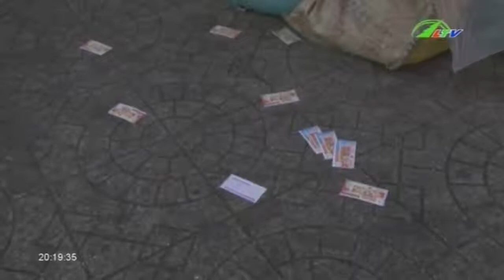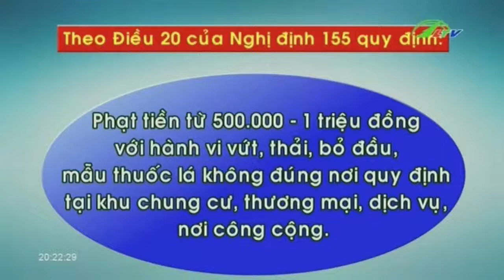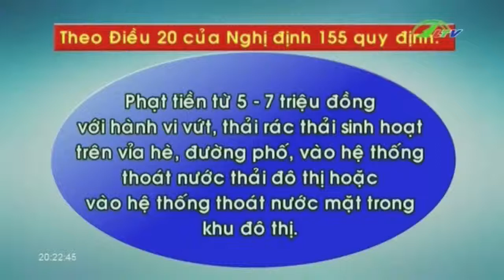Vệ sinh công cộng Phạt ai - Ai phạt | Xã Hội Lâm Đồng TV